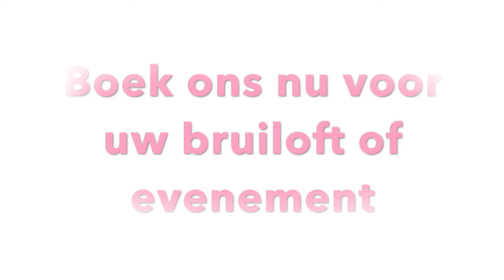XO Music - Sfeerimpressie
Boek ons nu voor uw bruiloft of evenement!